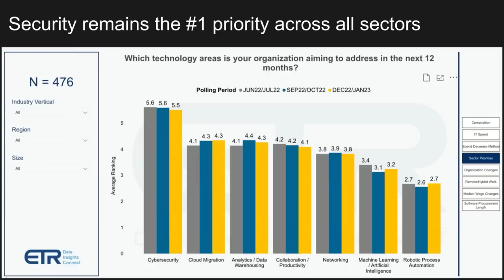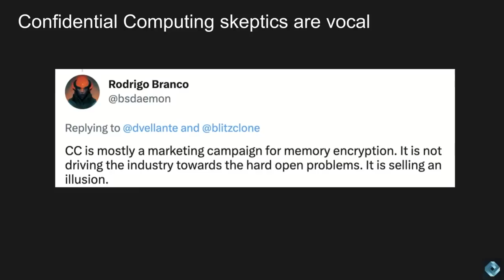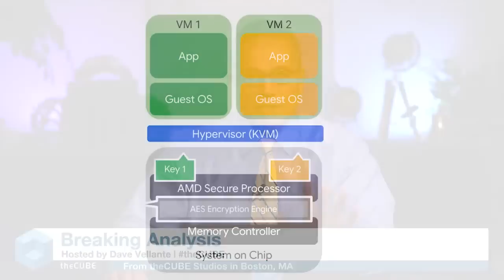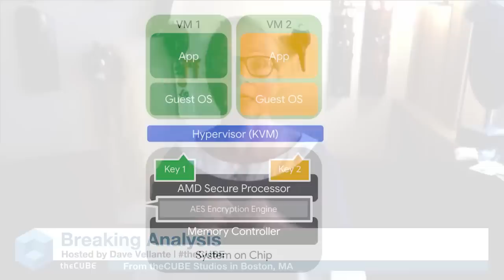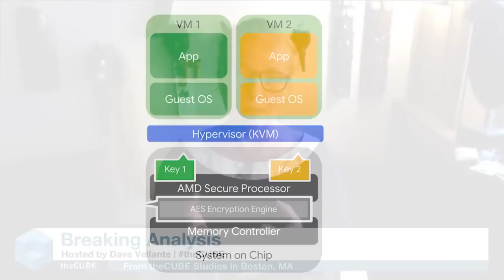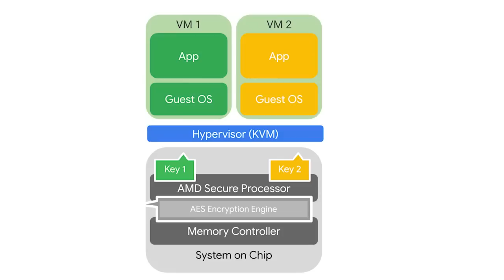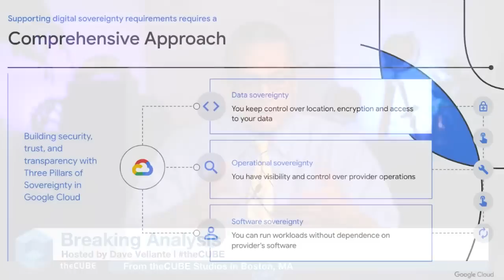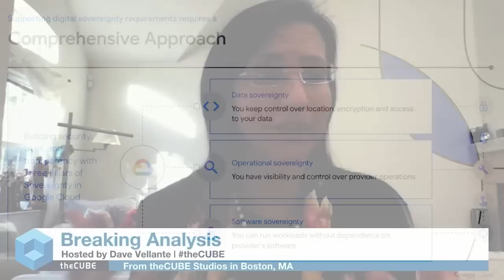Breaking Analysis: Google's Point of View on Confidential Computing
Confidential computing is a technology that aims to enhance data privacy and security by providing encrypted computation on sensitive data in use and isolating data from apps and other host resources in fenced off enclaves. The concept of confidential computing is gaining popularity, especially in the cloud computing space where sensitive data is commonly stored and processed. However, there are some who view confidential computing as an unnecessary technology and a marketing ploy by cloud providers, aimed at calming customers who are cloud-phobic.

In this Breaking Analysis we revisit the notion of confidential computing and explore whether it’s just marketing or a key part of a trusted security strategy. To do so we’ll invite two Google experts to the show. But before we get there let’s summarize the overall market climate briefly with some ETR data.